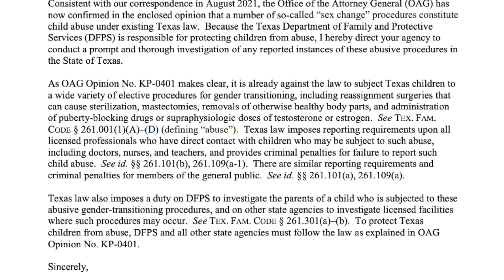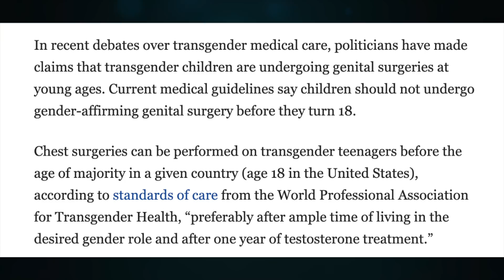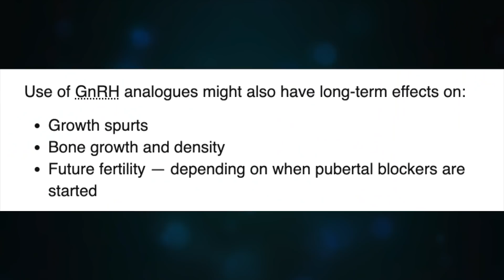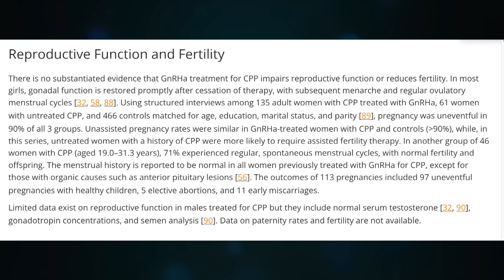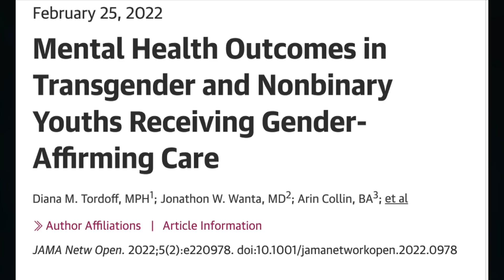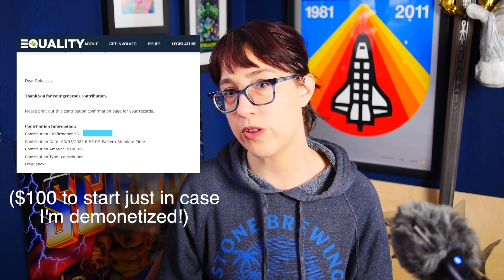What the Science Says About Trans Teens on Puberty Blockers (CW: Self Harm)